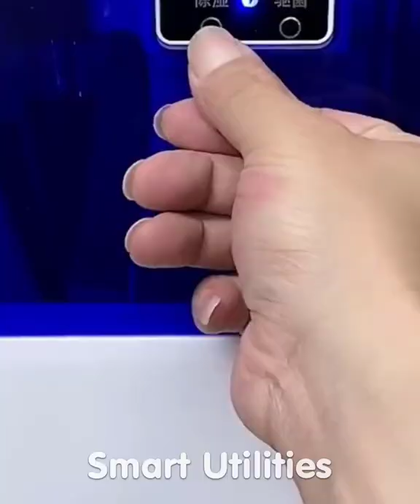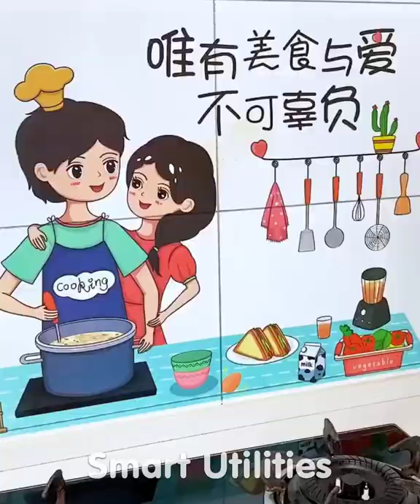🥰 New Gadgets & Smart Appliances, Versatile Utensils/Kitchen Tools For Every Home😍 Makeup #290